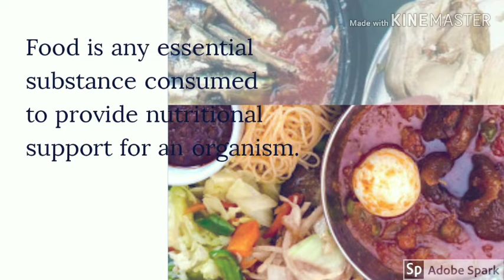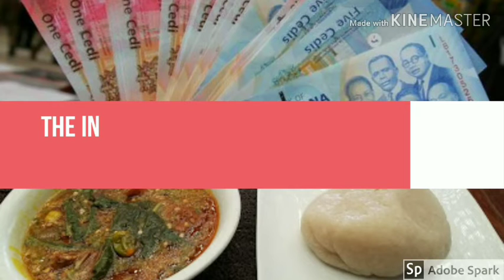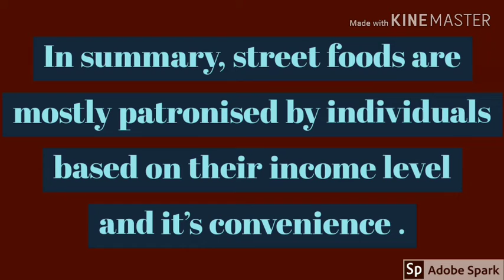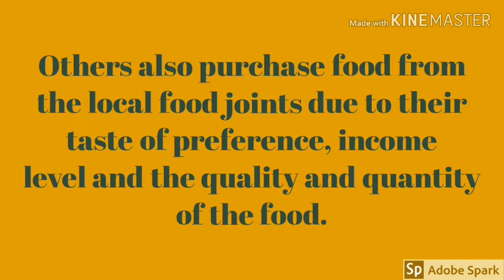Digital story on the economic aspects of food (Group 9)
How the income level, prices , taste preference, quality, quantity and the geographical location  of food vendors affect the food choices of people.